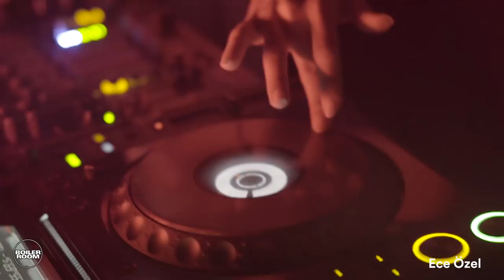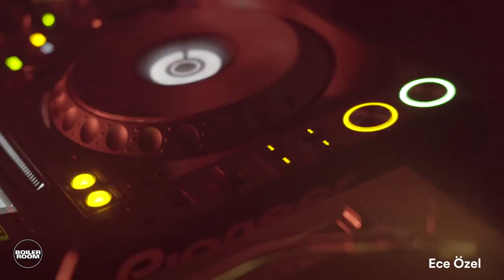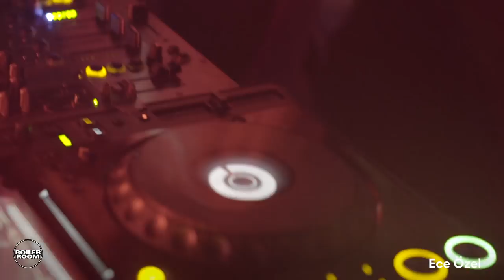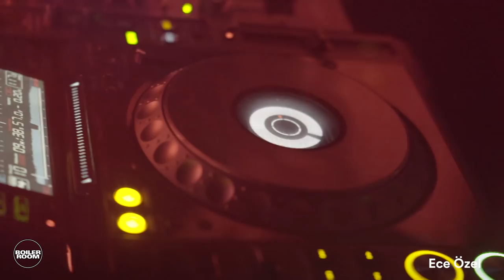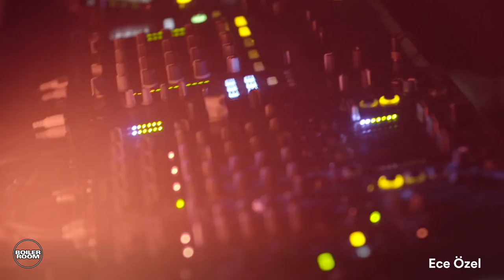Ece Özel Boiler Room Istanbul DJ Set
► The lady behind Istanbul's Ozel Zevkler party, Ece Özel with weird and wonderful forms of dance music.